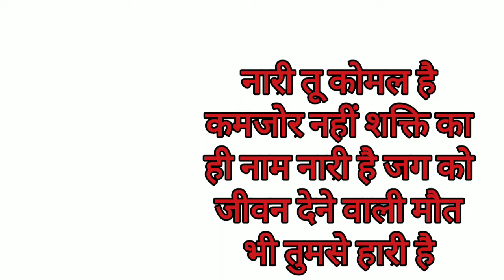कोमल है कमजोर नहीं...